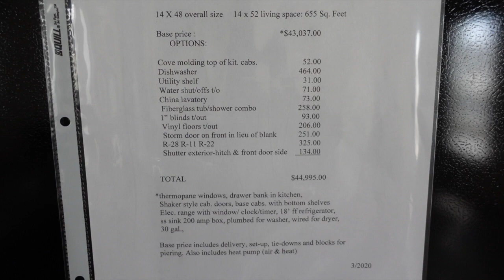Single Life Single Wide | Westfield Classic | mobilehomediva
Hi Family,

I took a trip to Vivian Homes in Baldwin GA and boy Ms. Vivian was the sweetest lady! She has owned this mobile home dealership for over 30 years. I recommend her and those beautiful homes she has to anyone in the market for manufactured housing. She will treat you right!

Vivian's Homes
788 441 Byp
Baldwin GA 30511

Price of this home: $44,995

Christie Vaughn
4920 Bill Gardner Parkway # 103